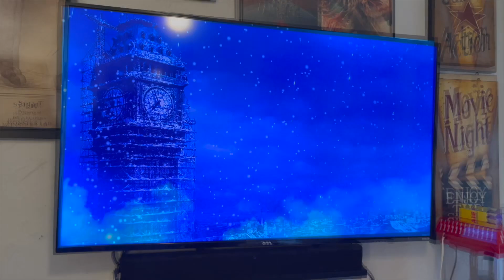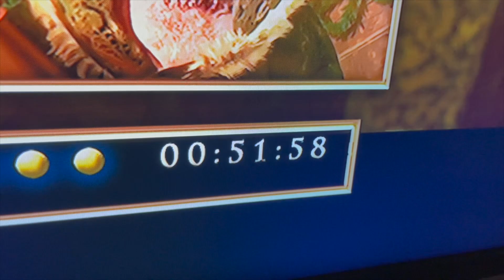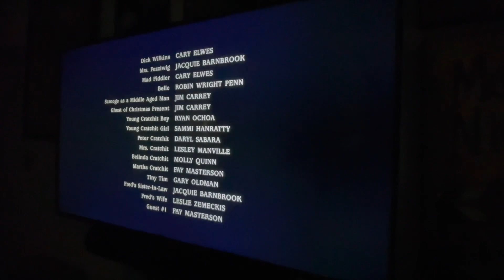A Christmas Carol (2009) MOVIE REVIEW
So today I watched and reviewed the Movie (A Christmas Carol) watch till the end!

                        Video Information

Video Name - A Christmas Carol (2009) MOVIE REVIEW

          Upload Date - December 20, 2022